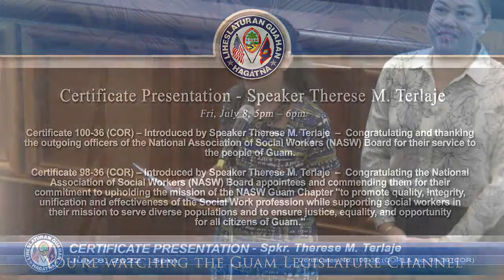Certificate Presentation - Speaker Therese M. Terlaje - July 8, 2022 5pm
Certificate 100-36 (COR) – Introduced by Speaker Therese M. Terlaje  –  Congratulating and thanking the outgoing officers of the National Association of Social Workers (NASW) Board for their service to the people of Guam.

Certificate 98-36 (COR) – Introduced by Speaker Therese M. Terlaje  –  Congratulating the National Association of Social Workers (NASW) Board appointees and commending them for their commitment to upholding the mission of the NASW Guam Chapter "to promote quality, integrity, unification and effectiveness of the Social Work profession while supporting social workers in their mission to serve diverse populations and to ensure justice, equality, and opportunity for all citizens of Guam."